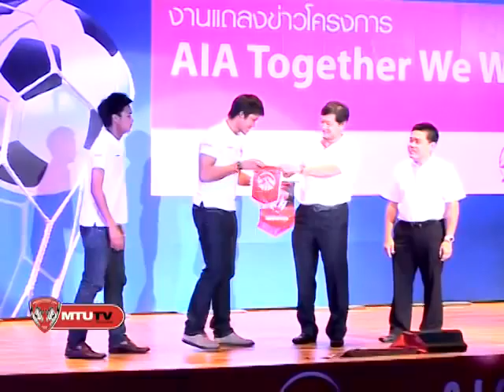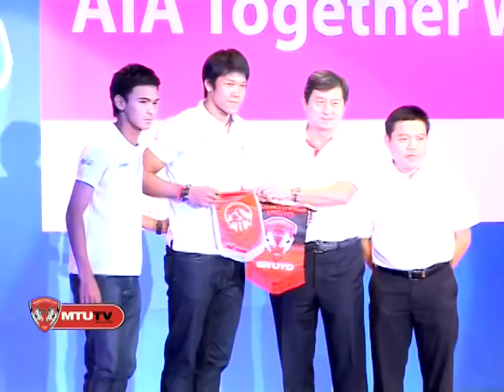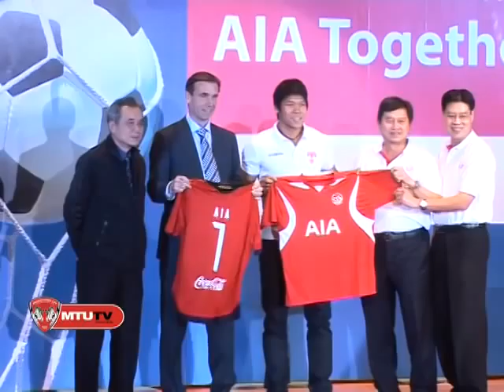MTUTV MTUTD VS AIA